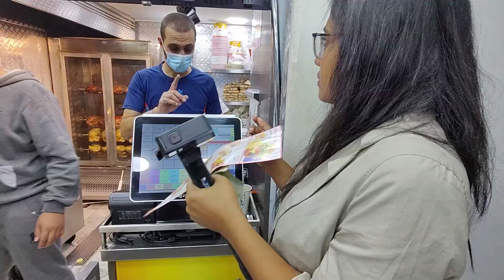60 Minutes Alone With An Unknown Driver In Jordan Roads | Jordan Vlogs In Hindi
Hi! I am travelgirl Shreya, your host and travel guide from India. A hardcore travel vlogger. I upload daily travel vlogs in hindi.

60 Minutes Alone With An Unknown Driver In Jordan Roads